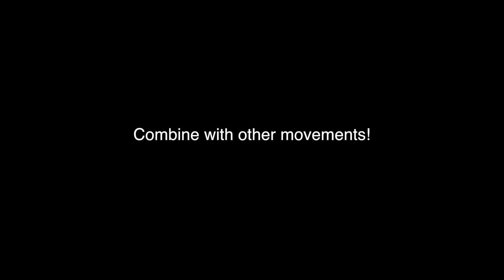Entry 182 365leao Queixada de Calcanhar